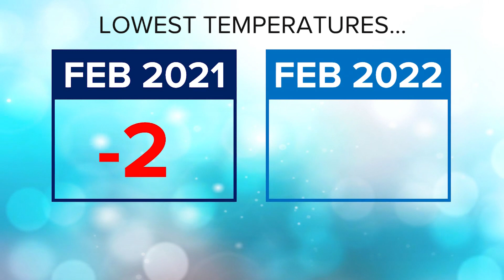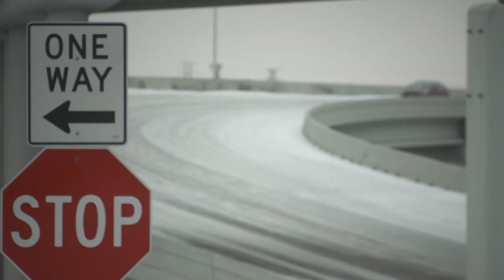Snow and ice? Here's what to expect this week in comparison to our last winter storm in North Texas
"Perspective is key... We don't expect anything like we saw last year," says WFAA Meteorologist Jesse Hawila.